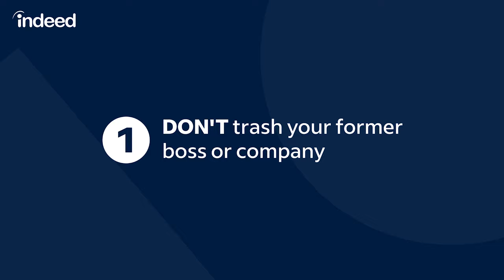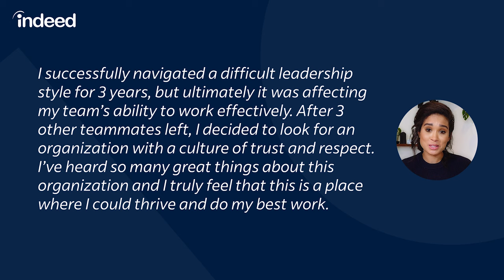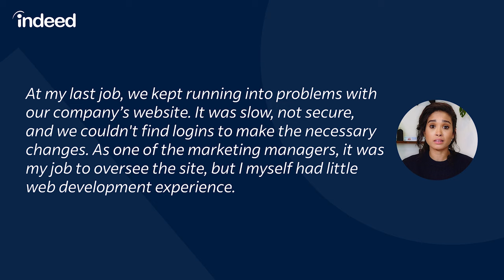Interview Red Flags 🚩 6 Things to NEVER Say in an Interview | Indeed Career Tips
WARNING: if you walk into an interview making ANY of the mistakes listed in this video, you could lessen your chances of getting the job! Watch as we share 6 things to NEVER say in a job interview, plus a little advice on interview body language and active listening, too.

Learn what not to say and how to avoid these interview mistakes so that you can confidently progress in your career.

Chapters:
00:00 Welcome
00:52 Goals of an interview
01:15 DON’T trash your former boss or company
02:17 Example of how to phrase a past, adverse experience
02:59 DON’T use stories that are outdated
04:04 DON’T use cliches
04:37 Example of how to speak genuinely about your past
05:23 DON’T act entitled
06:15 Ask wise questions throughout the interview
06:48 Example of how to show appreciation
07:07 DON’T sound unprofessional
08:22 DON’T be too casual
09:03 How to show active listening
09:21 Body language tips
09:43 Recap

Indeed is the world's #1 job site*, with over 300 million global monthly unique visitors**. We provide free access to search and apply for jobs, post your resume, research companies, and compare salaries. Every day, we connect millions of people to new opportunities. On our YouTube channel, you’ll find tips and personal stories to help you take the next step in your job search.